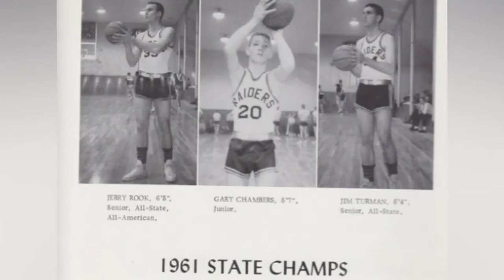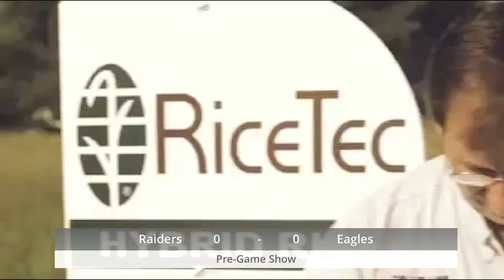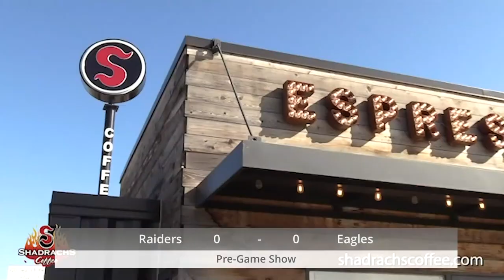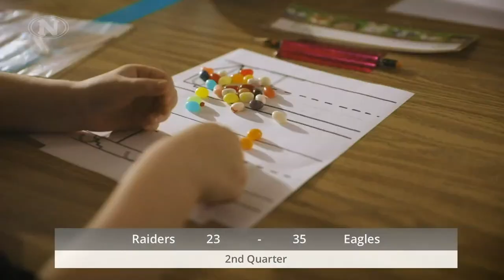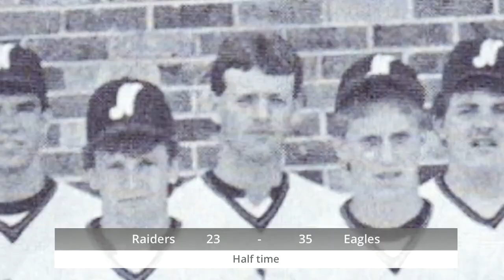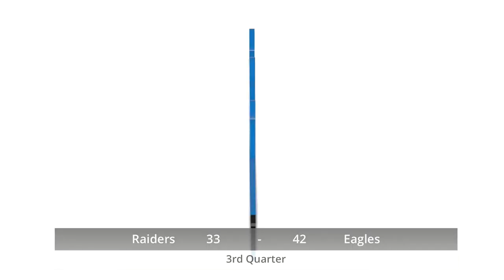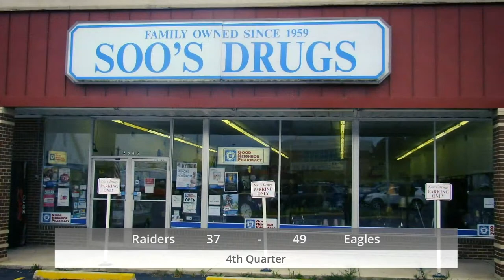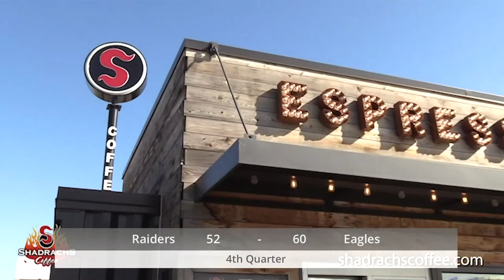Nettleton vs. Greene County Tech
The Nettleton Raiders take on the Greene County Tech Golden Eagles.